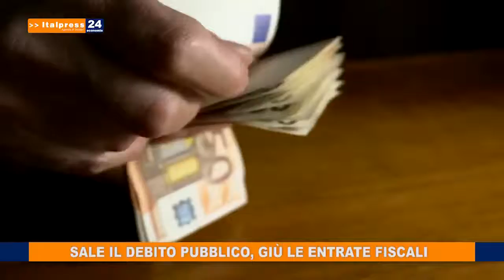Tg Economia del 14/08/2020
In questo numero: -Sale il debito pubblico, giù le entrate fiscali -Tim, banda ultralarga, per 2/3 famiglie aree bianche - In calo i prezzi agricoli all'origine - Fideuram, sale la raccolta netta nel primo semestre.